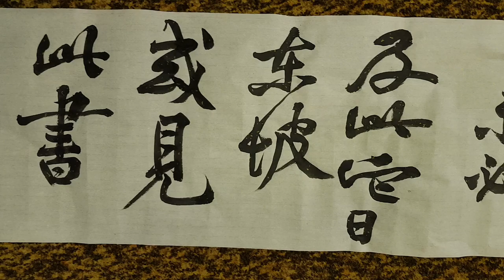Chinese calligraphy study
Huang Tingjian master's style